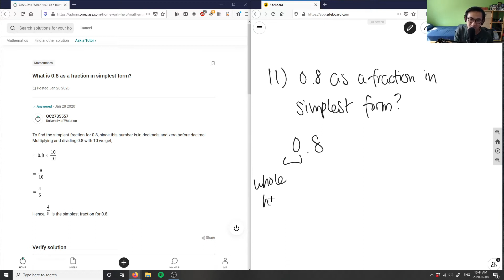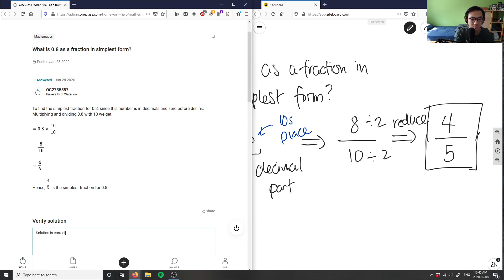0.8 in simplest form